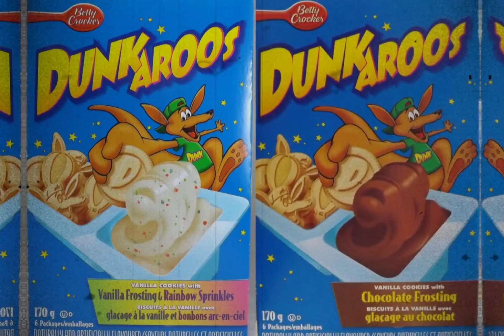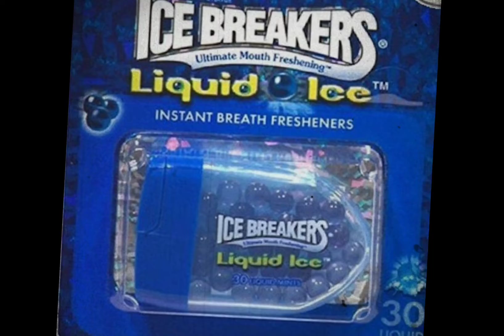90s snacks and drinks you forgot you were obsessed with 💜